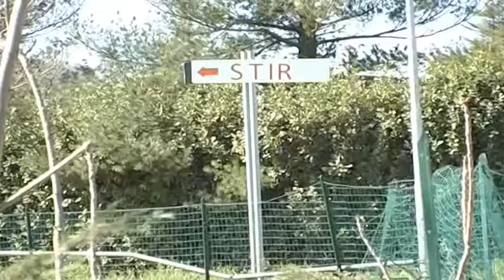Valle del Sabato: Due denunce per il fiume di latte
Gli scarichi di latte nel fiume al confine tra Atripalda ed Avellino. Due persone denunciate dai Carabinieri